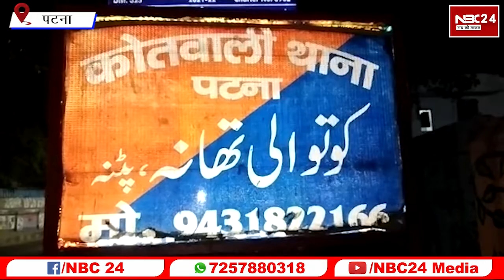इस्कॉन मंदिर में 15 से जादा महिलाओं की गले से चेन काटी गई